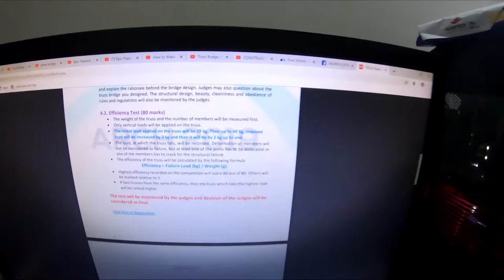The Making of Our Truss (Day 1)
So, we made our very first truss with Popsicle sticks for a competition called 'Game of Truss' . Here's how we made it!